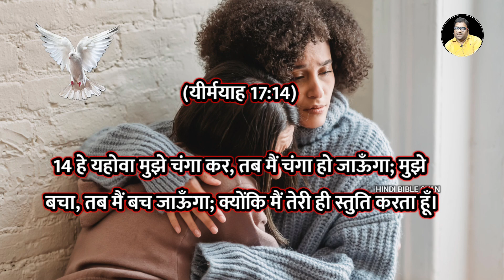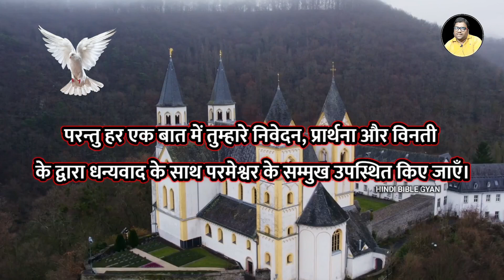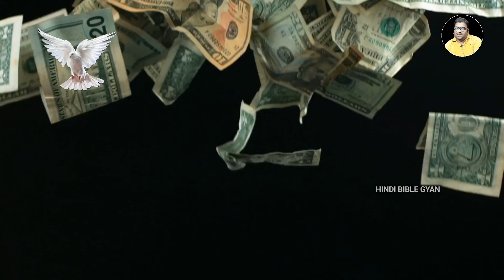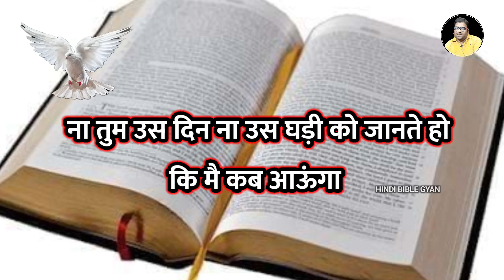Night Prayer | आज रात की शक्तिशाली प्रार्थना | यीशु हमें रोते हुए नहीं देख सकता | Hindi Bible Gyan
Your Query -

आज रात की शक्तिशाली प्रार्थना
रात की प्रार्थना
आज रात की प्रार्थना
आज की प्रार्थना
शक्तिशाली प्रार्थना
रात्रि प्रार्थना
यीशु प्रार्थना
पवित्र आत्मा की प्रार्थना सभा
यीशु की प्रार्थना सुबह की
उपवास प्रार्थना
उपवास प्रार्थना की सामर्थ
शनिवार उपवास प्रार्थना\
सारा मनोकामना आज रात पूरा होगा
मन का हर इक्षा आज रात पूरा होगा
हर प्रार्थना का उत्तर आपको मिलेगा
आज रात आपको बड़ा आशीष मिलेगा

Teligram